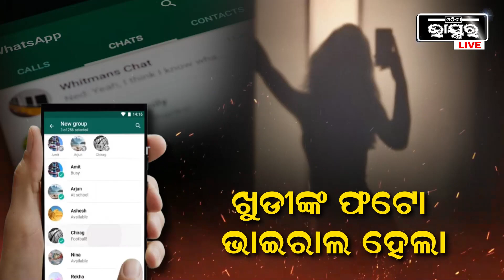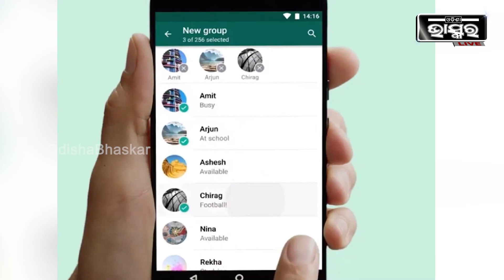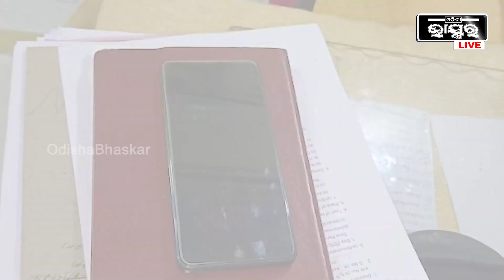ପୁତୁରା ଭାଇରାଲ କଲା ଖୁଡୀର ଅସଞ୍ଜତ ଫଟୋ, ବ୍ଲାକମେଲ କରି ପଇସା ମାଗିଲା I